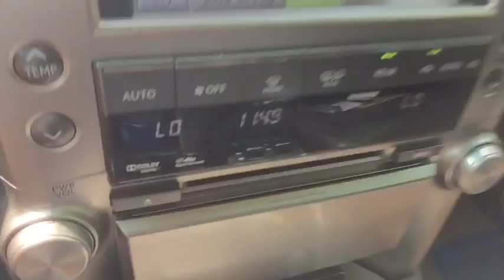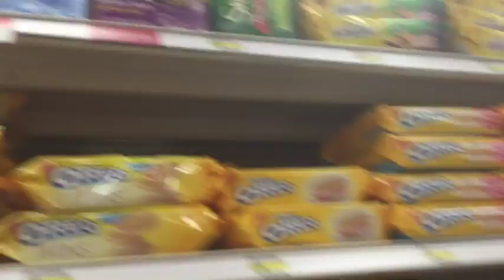ROADTOPRO : Weekly Recap 12 Weeks Out!